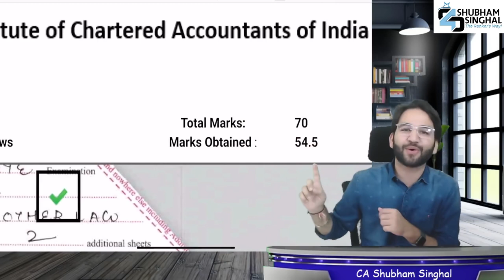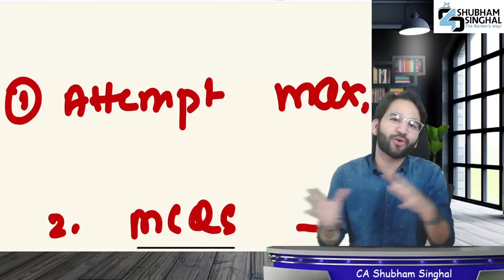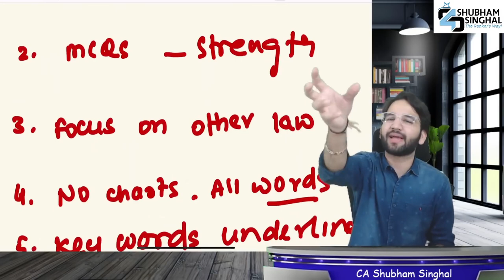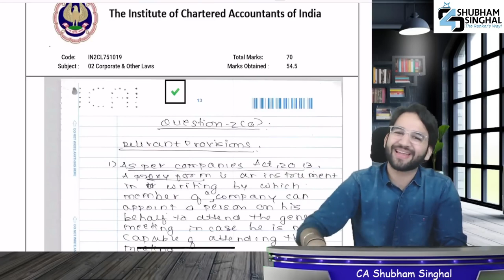5 Learnings to get 80+ marks in CA Inter Law | CS | CMA By CA Shubham Singhal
5 Learnings to get 80+ marks in CA Inter Law | CA | CS | CMA By CA Shubham Singhal